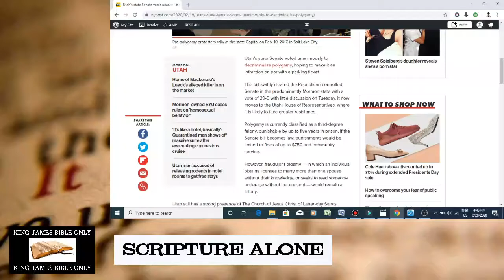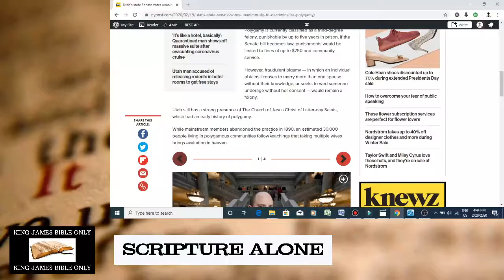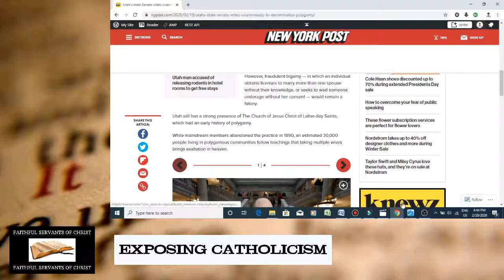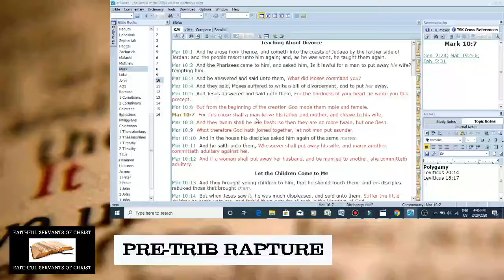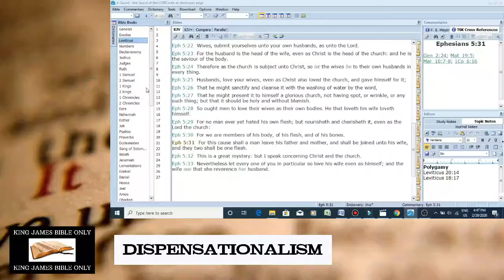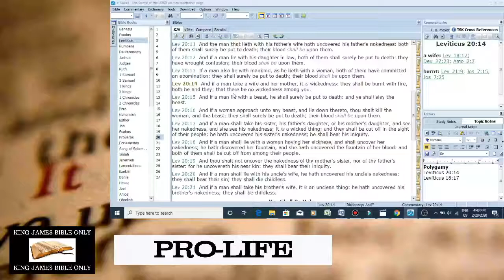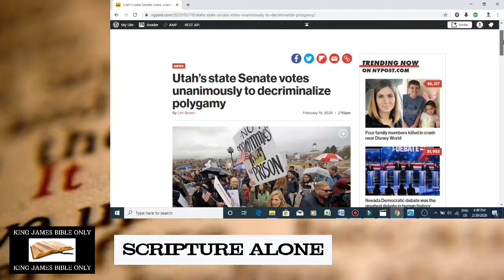Utah Senate Votes To Legalize Polygamy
God condemns polygamy:

Leviticus 20:14 - And if a man take a wife and her mother, it is wickedness: they shall be burnt with fire, both he and they; that there be no wickedness among you.

Leviticus 18:17 - Thou shalt not uncover the nakedness of a woman and her daughter, neither shalt thou take her son's daughter, or her daughter's daughter, to uncover her nakedness; for they are her near kinswomen: it is wickedness.